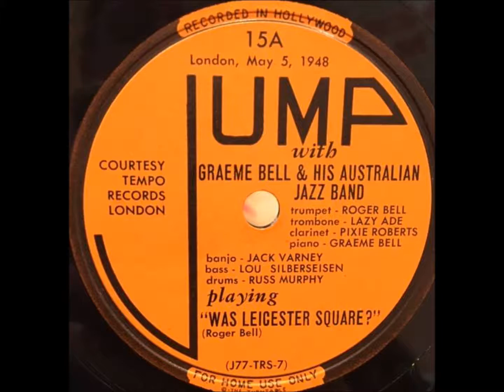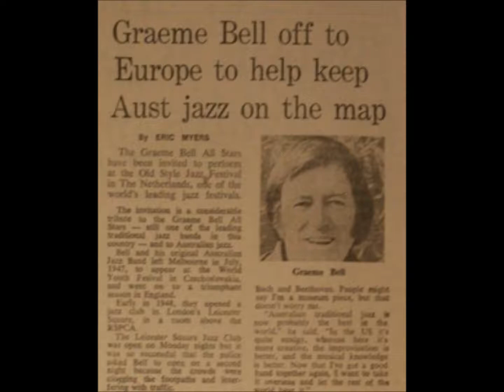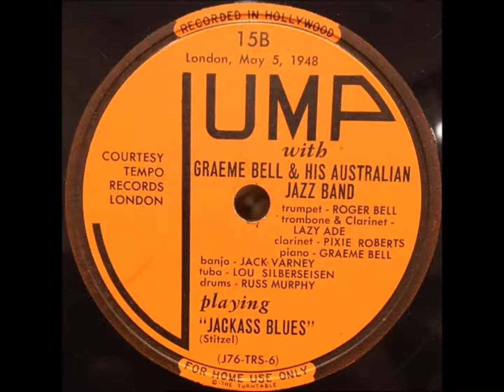Graeme Bell & His Australian Jazz Band "Jackass Blues" on Jump 15 (1948)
Graeme Bell and His Australian Jazz Band plays "Jackass Blues" on Jump 15, recorded on May 5, 1948.

Graeme Bell is at the piano.

Musicians are Roger Bell (cornet/trumpet), Ade Monsbourgh (trombone), Don "Pixie" Roberts (clarinet), Graeme Bell (piano), Jack Varney (banjo/guitar), Lou Silbereisen (bass, tuba), and Dave Carey (drums).